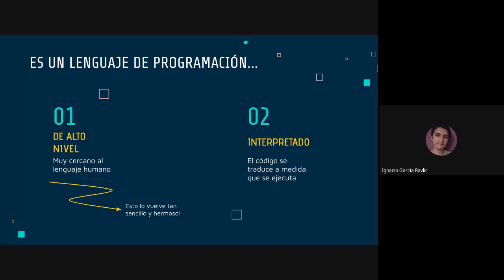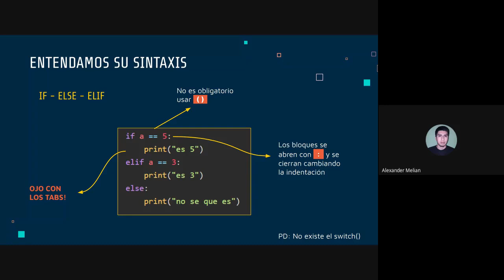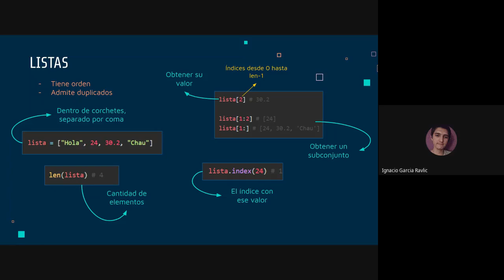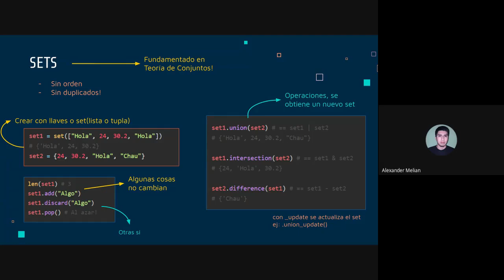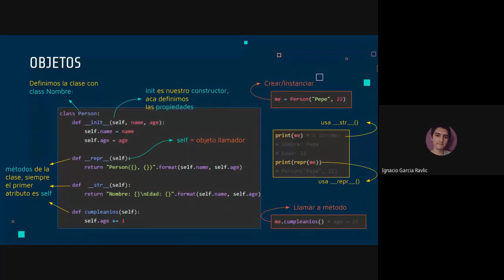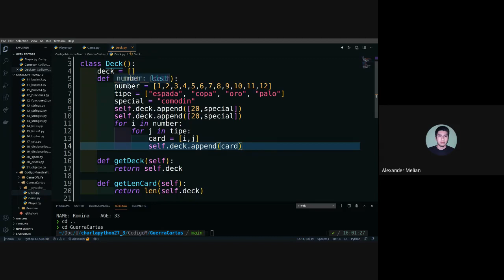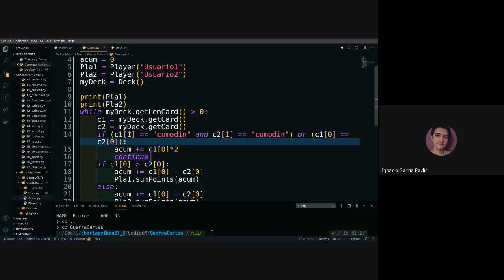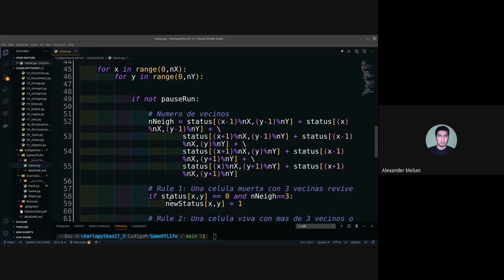Charla - Introducción a Python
Charla introductoria de python organizada por GNUno, aspectos basicos y caracteristicas del lenguaje, desde variables a objetos.